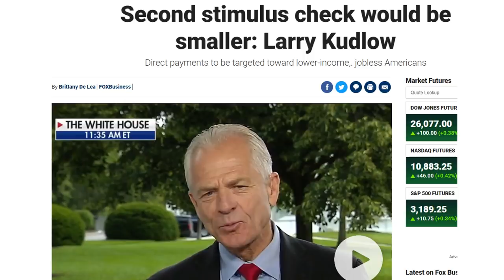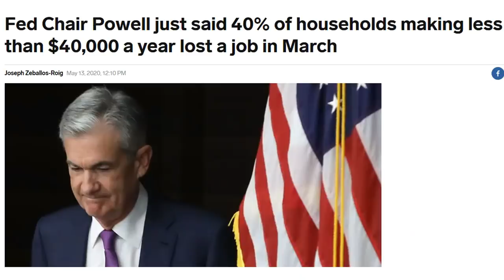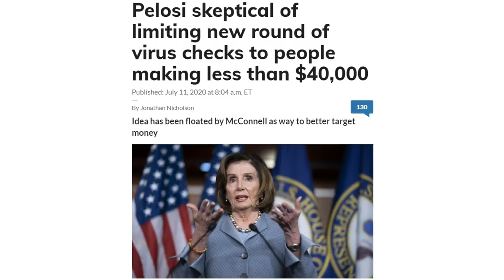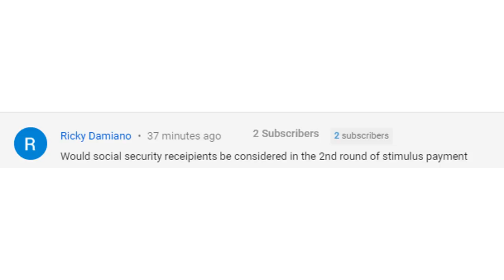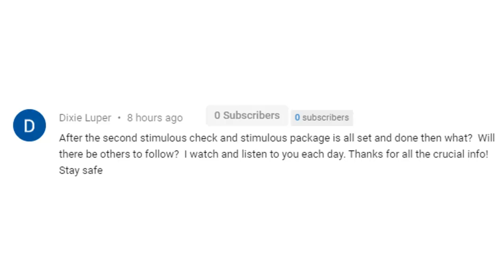SECOND STIMULUS CHECK UPDATE | JULY 13 UPDATE FOR 2ND STIMULUS CHECK (STIMULUS PACKAGE)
This is your second stimulus check update for the 2nd stimulus check in the next stimulus package for July 13. In this stimulus update, we talk about the second stimulus check, the second stimulus package, and also about those people who haven't yet received their first stimulus checks. I also discuss unemployment, the EIDL grant, in addition to the second stimulus checks.

Try Audible and Get Two Free Audiobooks